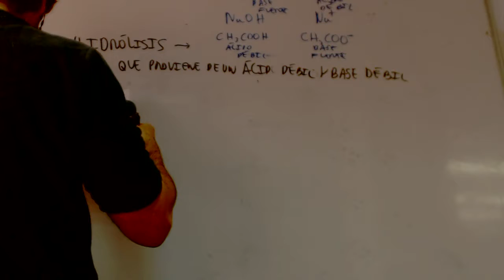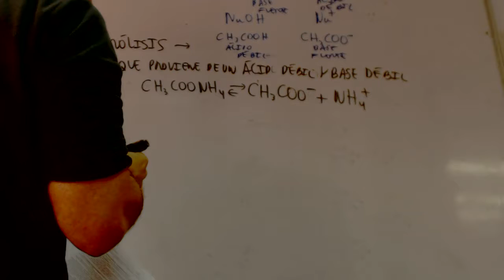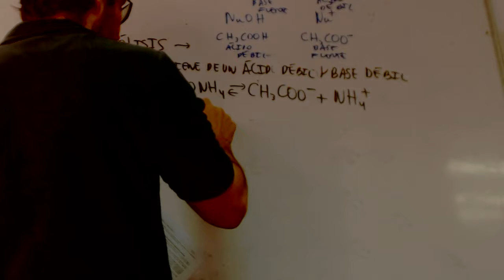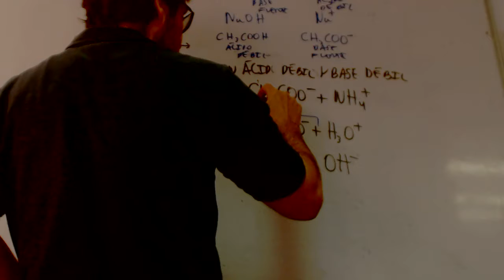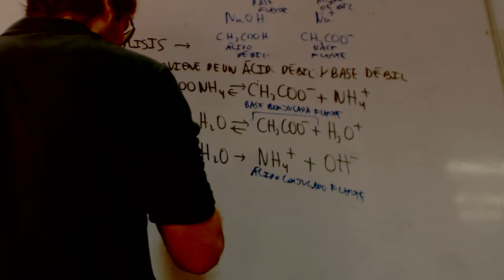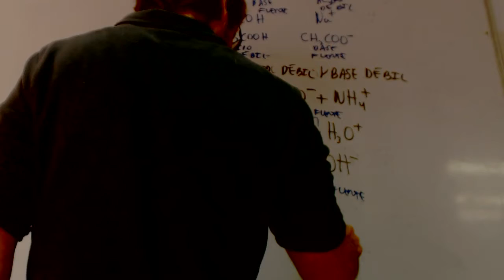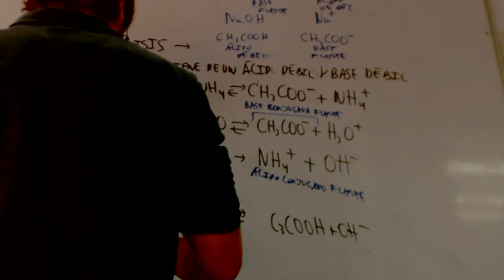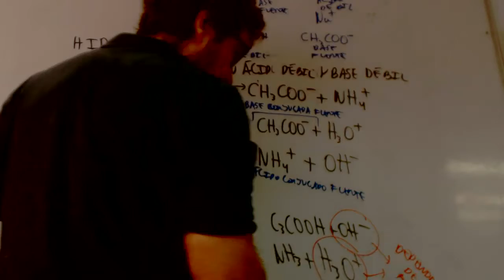Hidrolisis acido debil base debil Carolina Quimica 2 Bachillerato Academia Usero Estepona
Hidrolisis acido debil base debil Carolina Quimica 2 Bachillerato